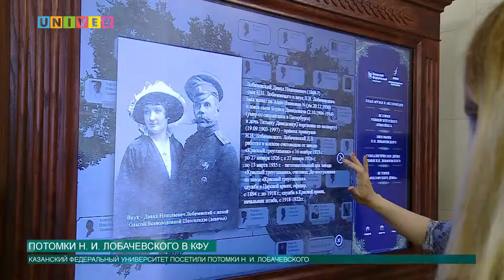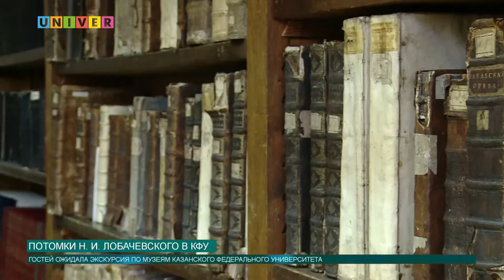Потомки Н.И. Лобачевского в КФУ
Казанский федеральный университет принял потомков четвертого и пятого поколения Н. Лобачевского - Ольга Шипову с  дочерью Екатериной Субботиной.